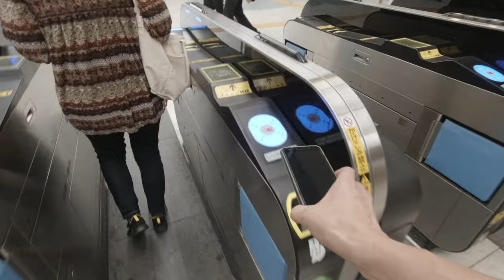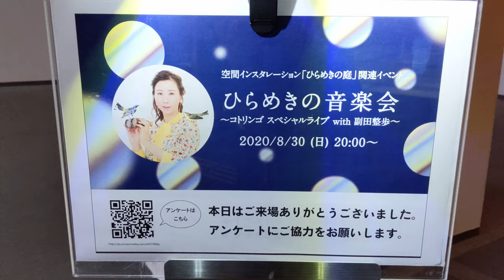【vlog】2020/08/30 コトリンゴさんのライブみてきた 【4K】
2020年8月30日、日本科学未来館で開催された、コトリンゴさん、副田整歩さんのライブを見に行ってきました。コトリンゴさんのピアノと歌、副田整歩さんのサックスがとても心地よかったです。

このライブはYouTubeライブで配信されていました。ぜひご覧ください。

それにしても…Osmo Actionもですが、小型のビデオカメラは暗所に弱いですね。。。